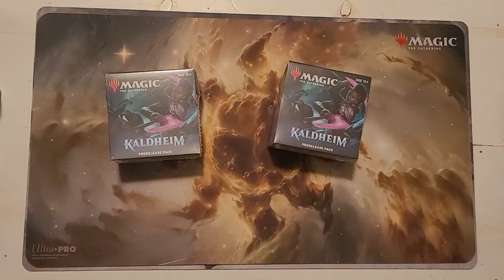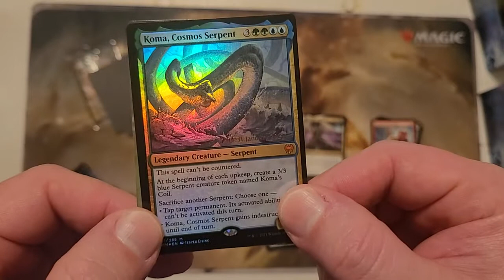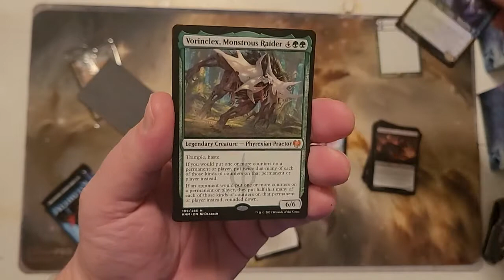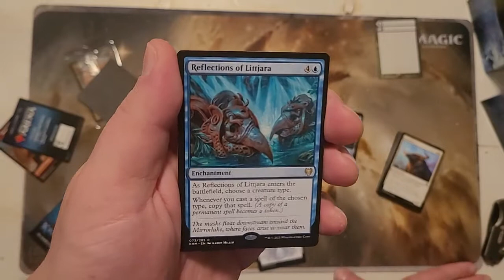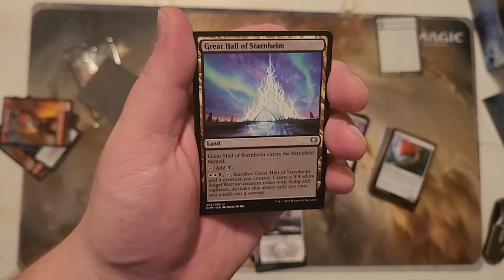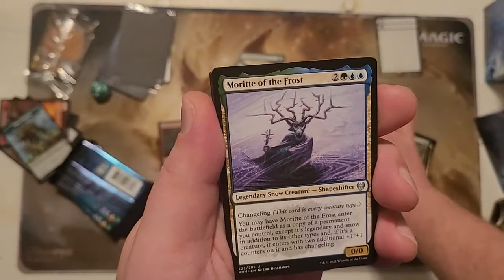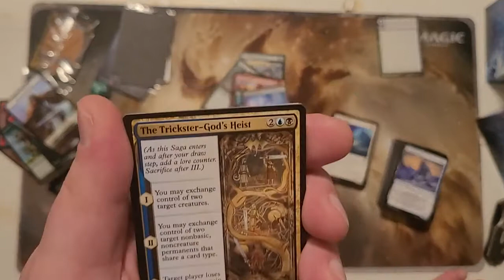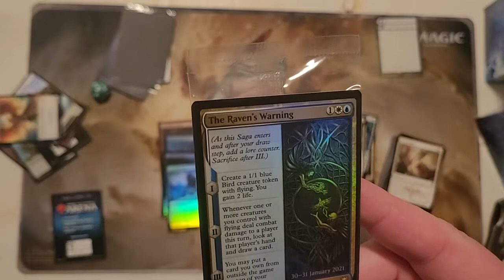Kaldheim prerelease OMG let's go!